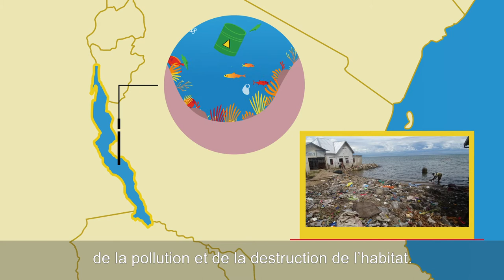Latawama, pour la préservation du Lac Tanganyika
Le Lac Tanganyika est l'une des merveilles naturelles du monde: véritable havre de biodiversité, il abrite au moins 1500 espèces aquatiques, parmi lesquelles environ 600 ne se trouvent nulle part ailleurs au monde.

Pour le préserver de la pollution, des impacts du changement climatique et de l'activité humaine, nous mettons en oeuvre avec l'Autorité du lac Tanganyika et les autorités régionales une initiative financée par l'UE : le projet Latawama.